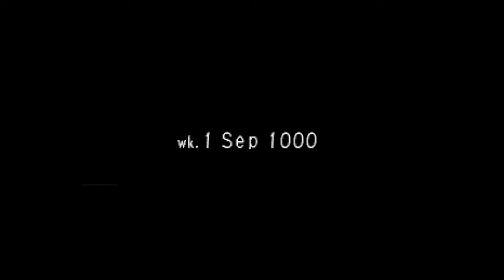Best of 2018 Part 2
Second half of all the fun of 2018.